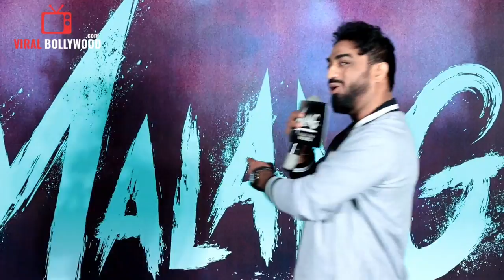Malang Official Trailer Launch | Aditya Roy Kapur, Disha Patani, Anil Kapoor